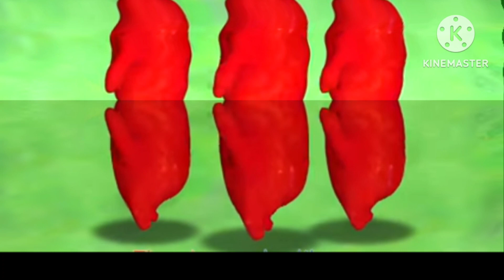red colur effect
Color Songs Collection | Red, Orange, Yellow, Green, Blue, Purple, Pink - CoCoMelon